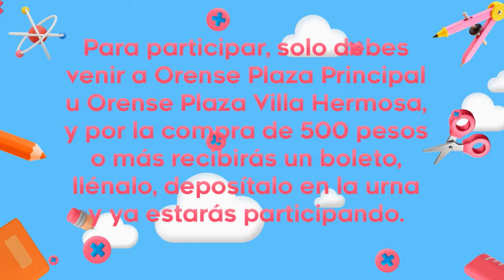Llegó la MochiLlena a Orense Plaza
Casi empieza la temporada escolar y en Orense Plaza tenemos todo lo que necesitas para equipar a tus chicos. Ademas, de que al consumir 500 pesos o más, recibiras un boleto para participar en nuestra gran rifa. ¡Ven ya!